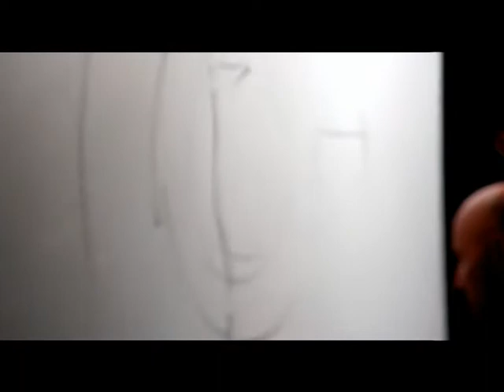happening SUCCESS BOULEVARD.mpg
Grand moment de communion entre deux expressions artistiques incoroyable, Robert DICREDICO crée une oeuvre d'art accompagné par le groupe New Orleans THE BIG BEAT BAND pour la grande soirée de gala de la MACIF Rhône ALPES en juin 2010 à l'Alpexpo de Grenoble.
Le thème : le SOLIDARITE
Cette toile est unique et exposé dans les locaux du siège de la MACIF
UN EVENEMENT SUCCESS BOULEVARD